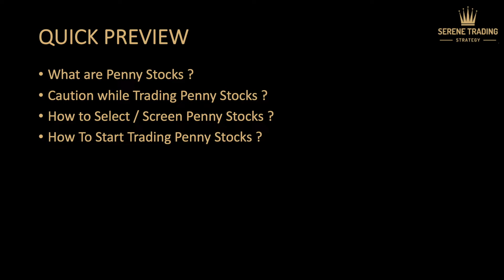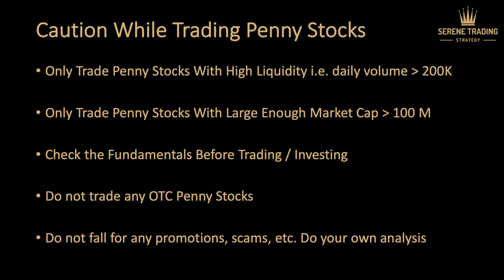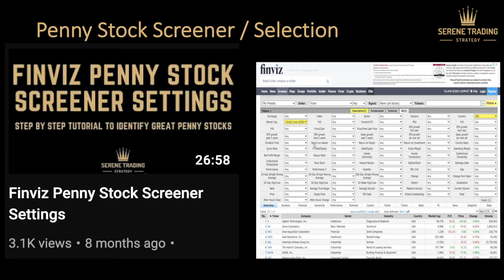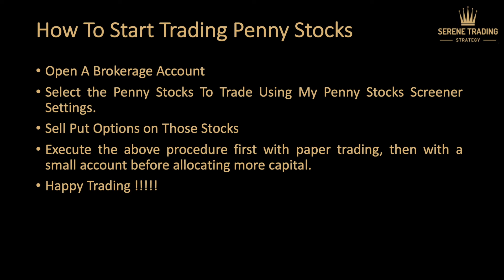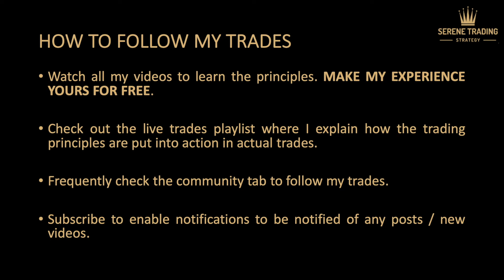Penny Stocks For Beginners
Penny stock tutorial for beginners. Step by step procedure to get started trading penny stocks.

Penny stocks trading is possible for even those retail traders who do not have a big account with huge capital. Watch this vide to learn the following about penny stock trading:

1. How to trade penny stocks for beginners.
2. Caution with penny stocks.
3. Advantages of trading penny stocks.
4. Penny stock screener
5. How to select penny stocks to trade.
6. My Penny stock trading strategy.

This video will give you enough understanding to get beginners started with penny stock trading.